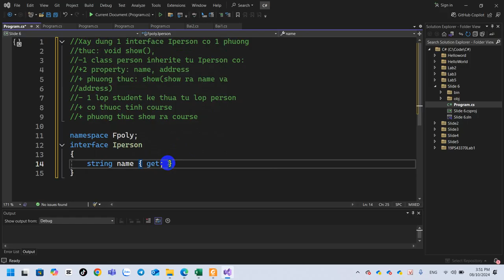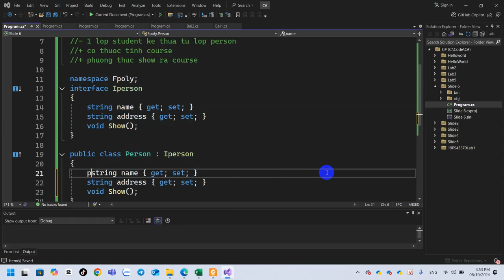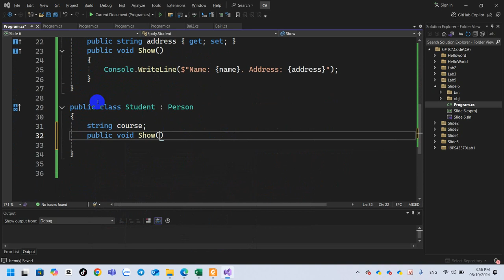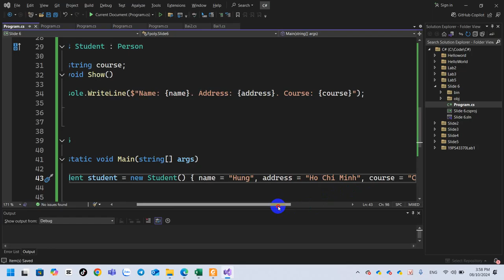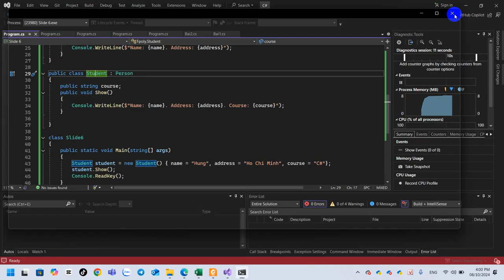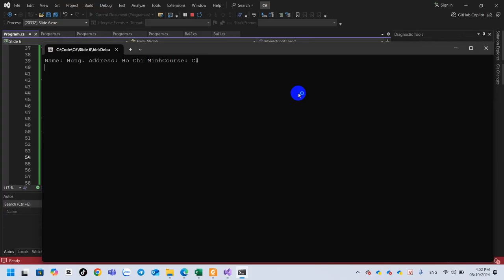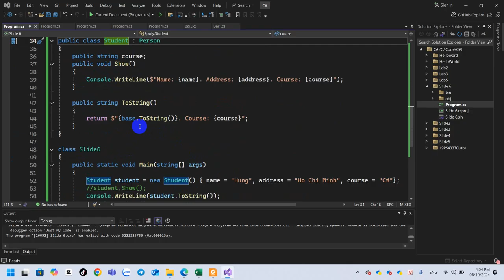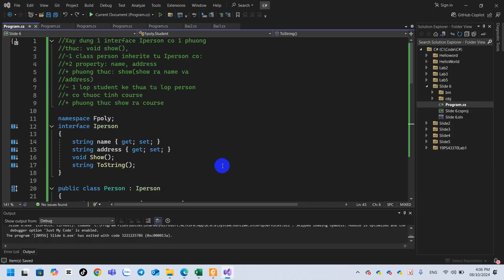NET101 C Sharp Slide 6 Interface và Đa Hình